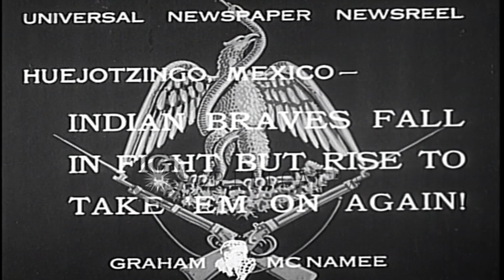Celebrations to commemorate war against Apache, Suavas, Zapadores in Huejotzingo,...HD Stock Footage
Celebrations to commemorate war against Apache, Suavas, Zapadores in Huejotzingo, Mexico

A film titled 'Indian braves fall in fight, but rise to take 'em on again' shows people wearing masks,headgears and traditional dresses in a procession to commemorate the war against Apache, Suavas ,Zapadores in Huejotzingo, Mexico. People enact battle scenes and perform dances to celebrate. Location: Huejotzingo Mexico. Date: March 20, 1933.

57,000+ broadcast-quality historic clips for immediate download.